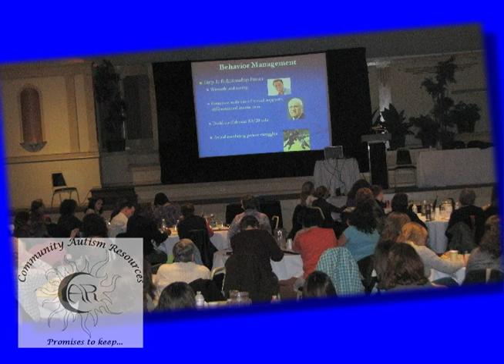Community Autism Resources PSA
Public Service Announcement for Community Autism Resources